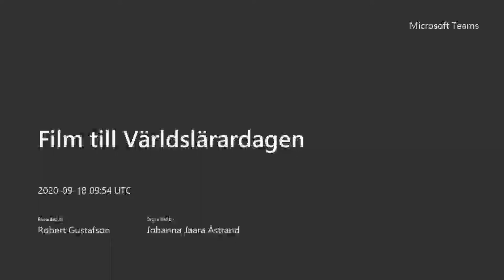Johanna Jaara Åstrand, President, Lärarförbundet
The President of Lärarförbundet describes how Swedish education system handled the pandemic and the role of the union and its members.